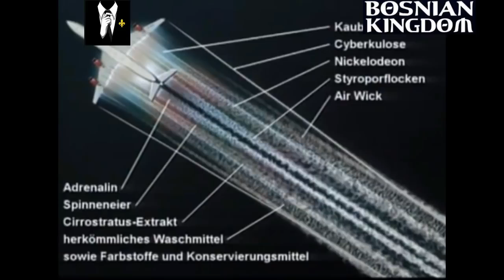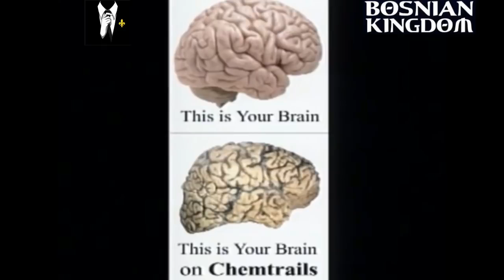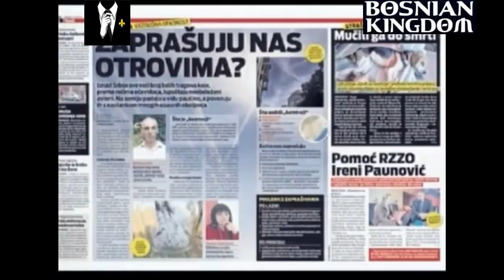Chemtrails: šokantni dokazi